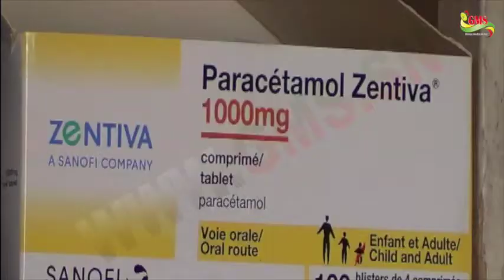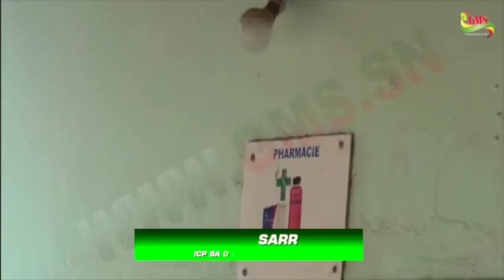Bignona : LE POSTE DE SANTE DE BANDIONKOTO DANS LE CHAOS LE PLUS TOTAL.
LE POSTE DE SANTE DE BANDIONKOTO DANS LE CHAOS LE PLUS TOTAL.